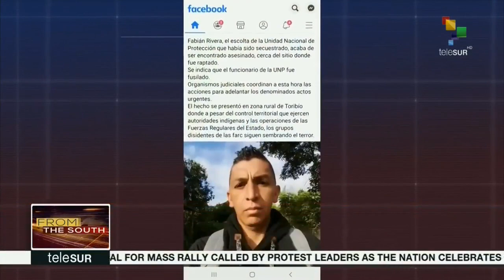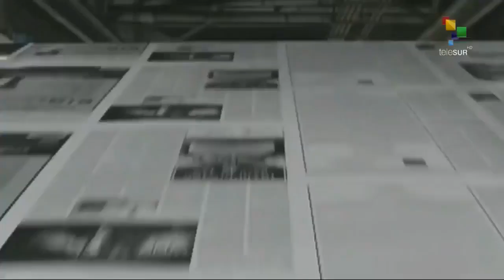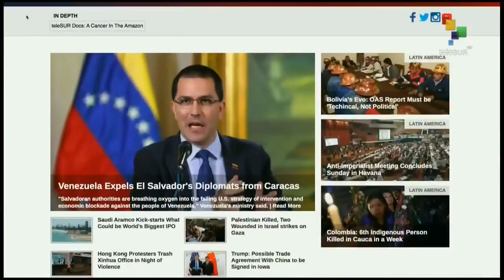FtS: Indigenous Mapuche People Show Support to Protesters in Chile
18:30 LIVE | From the South: Indigenous Mapuche people show their support to protesters in Chile. Also, the Anti-Imperialist Solidarity Meeting for Democracy and Against Neoliberalism concludes in Havana, Cuba. More on this and other stories now.